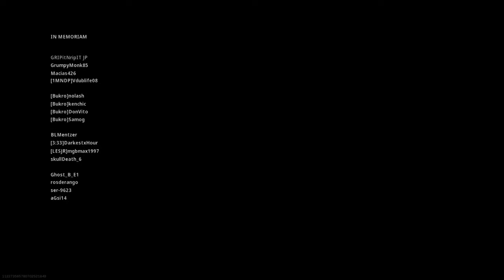WIN en Warzone con dos asambleistas, los muertos hablan JAJA